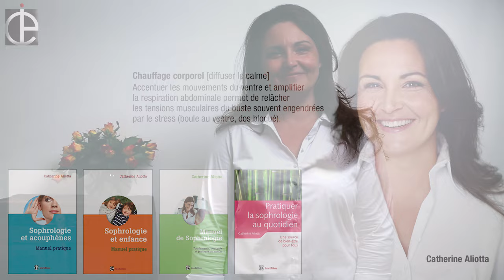7 exercices de sophrologie. Exercice N°5 : Chauffage corporel – diffuser le calme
Catherine Aliotta présente 7 exercices de sophrologie.  Exercice N°5 : Chauffage corporel – diffuser le calme
Accentuer les mouvements du ventre et amplifier la respiration abdominale permet de relâcher les tensions musculaires du buste souvent engendrées par le stress (boule au ventre, dos bloqué).

CATHERINE ALIOTTA est fondatrice et directrice de l’Institut de Formation à la Sophrologie (Paris). Présidente de la Chambre Syndicale de la Sophrologie, elle dirige la première école à avoir obtenu une Certification Professionnelle de Sophrologue au niveau de qualification reconnu par l’Etat. Chez InterEditions, elle est auteure de quatre livres : Pratiquer la sophrologie au quotidien ; Le Manuel de Sophrologie ; Sophrologie et enfance ; Sophrologie et acouphènes.